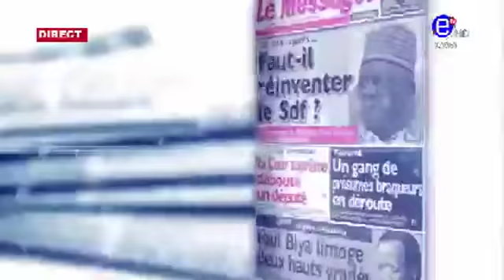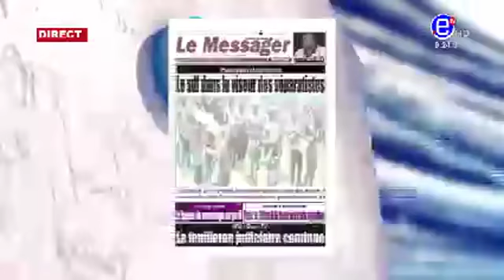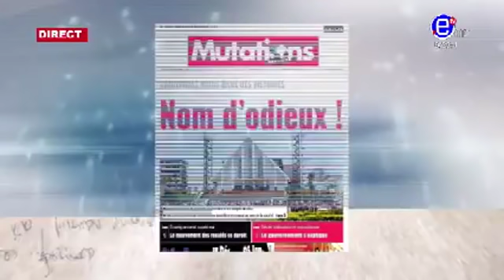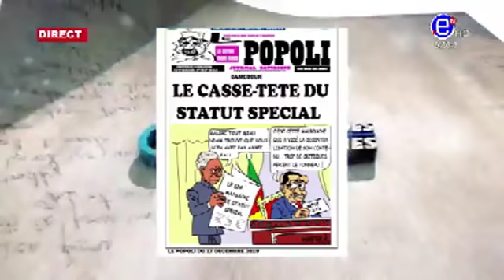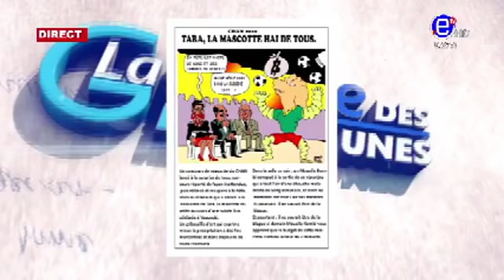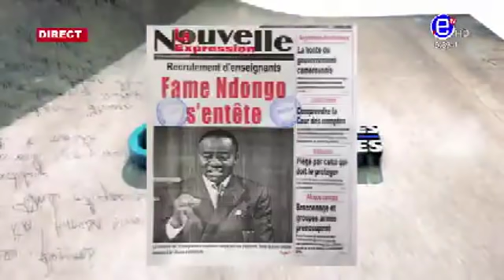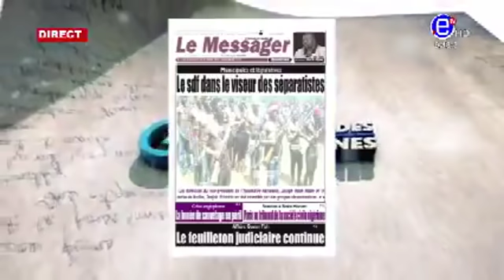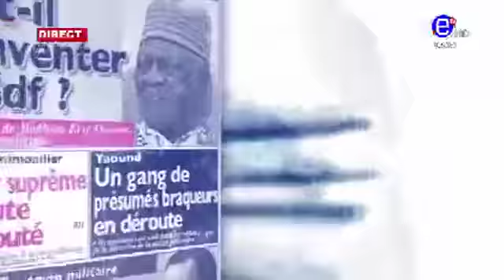LA REVUE DES GRANDES UNES DU MERCREDI 18 DECEMBRE 2019 EQUINOXE TV